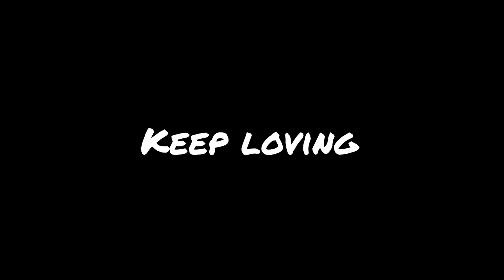Rottweiler @6 months,Son of bravo,,,|6 महीने का रोटवीलर?कैसे विकास करें|Pure quality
rottweiler male @6 months ,son of my bravo.